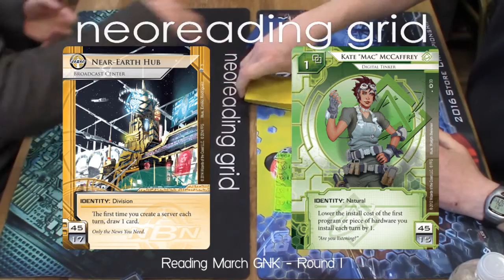[GNK] NEH (John O'Brien) vs Kate (Dave Saiya)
NRG's very own Johno brings his fastro NEH to bear on Dave "Dyper" Saiya's Kate deck, which could be trying any strategy, honest.

March GNK, Round 1 Game 1
5th March 2016
At Eclectic Games, Reading